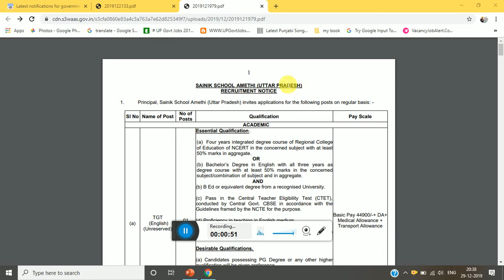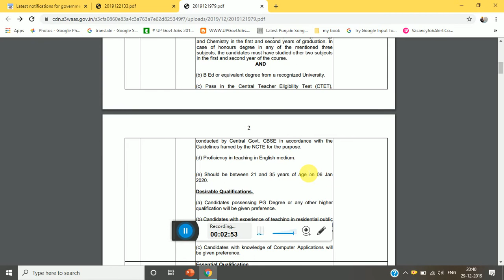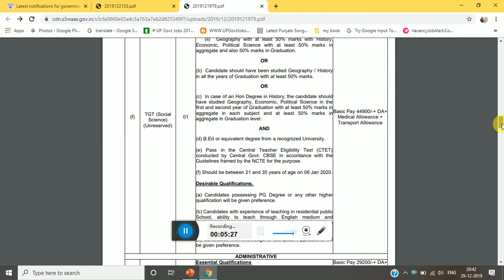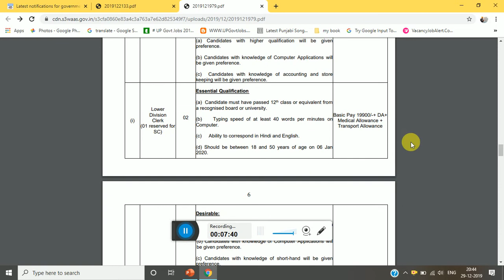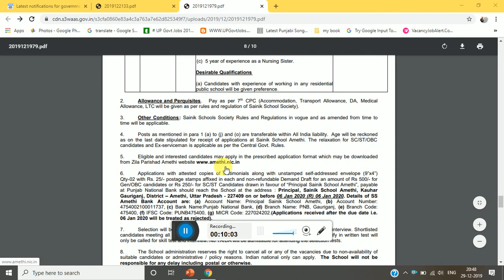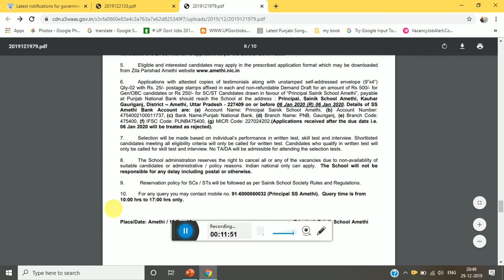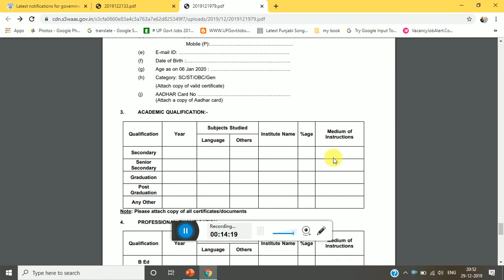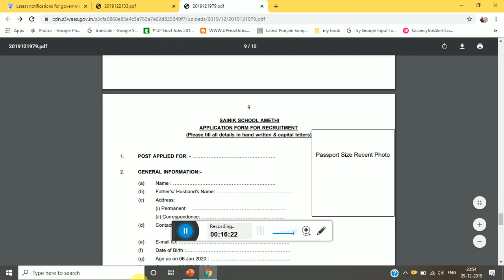SAINIK SCHOOL AMETHI (UP) TGT,LDC,UDC,Driver ,Quarter Master,OTHER POST APPLY OFFLINE FROM 2019 JOB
PDF ,,,OFFLINE FROM LINK :=